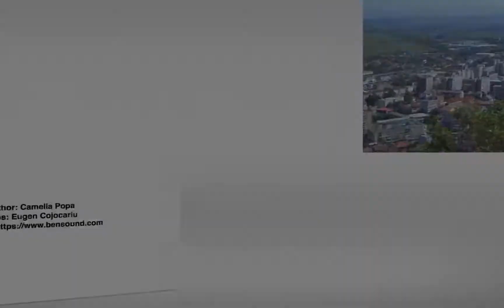QSL noiembrie 2017 Cetatea Deva / QSL November 2017 Deva Stronghold